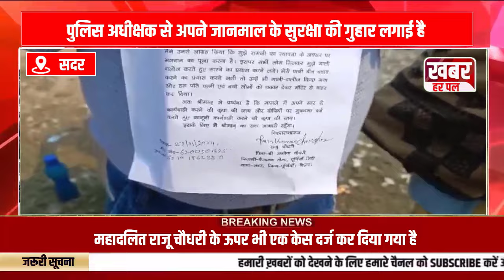महादलित परिवार को मंदिर में जाने से रोकने मामले के बाद जानमाल की सुरक्षा को लेकर SP से लगाया गुहार